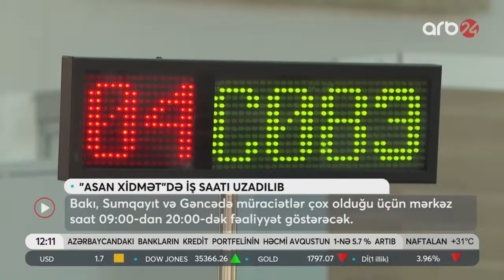Şəxsiyyət vəsiqələrinin verilməsi ilə bağlı xidmət saatları uzadılıb - ARB24 25.08.2021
Bakı, Sumqayıt və Gəncə "ASAN xidmət" mərkəzlərində vətəndaş müraciətlərinin daha çox olduğu şəxsiyyət vəsiqələrinin verilməsi və dəyişdirilməsi ilə bağlı xidmət saatlarına dəyişiklik edilib.

Dəyişikliyə əsasən həmin mərkəzlərdə müvafiq xidmətlə bağlı  həftənin beş günü saat 09:00-dan 20:00-dək fasiləsiz növbə sistemi fəaliyyət göstərir.

Eyni zamanda vətəndaş məmnunluğunun və operativliyin təmin edilməsi məqsədi ilə Azərbaycan Respublikasının Daxili İşlər Nazirliyi və Ədliyyə Nazirliyi ilə birgə xidmət prosesində təkmilləşdirmə işləri aparılır.